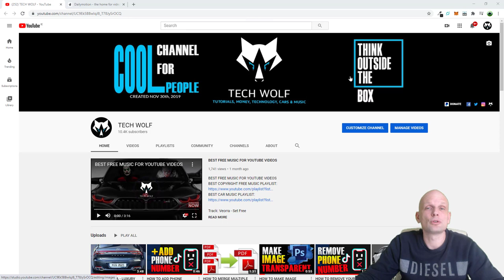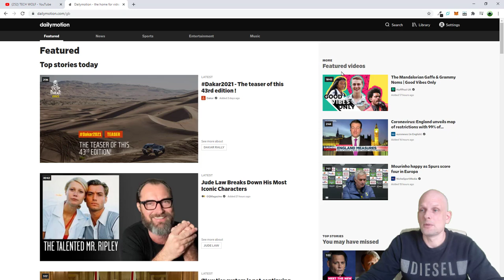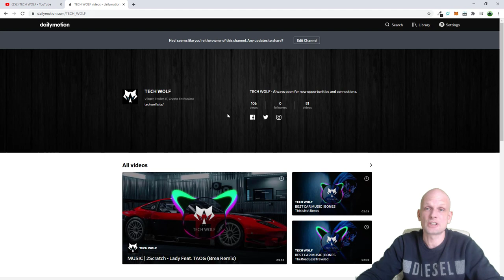CAN YOU MAKE MONEY ON DAILYMOTION